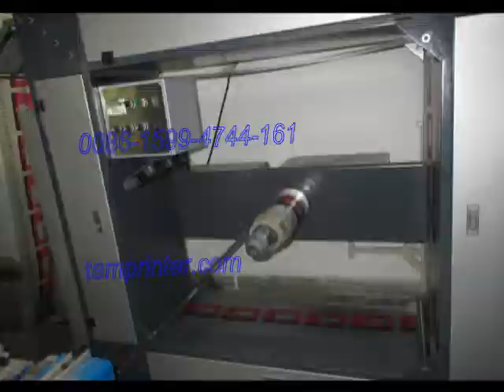automatic Roll to roll Flat screen Printer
TAM ZP automatic  Roll to roll Flat screen Printing machine
 Tamprinter printing machinery group limited is one of the most professional special printer supplier of Plastic Field in China. We have supplied OEM service for the domestic counterparts since 2003.  OEM products have been achieved CE certification.
      Due to business expansion, Shenzhen Tamprinter printing machinery limited International trade department have been separated from the parent company in March 2013.

      Key products ： Pad printer, Screen printer, UV curing machine, Heat transfer machine.
      Major market:   America market .

2.   Trade and authorize for the patent of the above products, Services about design, testing, maintenance, and technical consulting ;

3.   Valet Manufacture:  flame treatment gun, screen frame,  Screen Stencil, pad, steel plates, film , Drying Racks Trolley and the relative moulds, jigs and parts;

5. Our engineer can communicate with clients at anytime in english, design development use UG, Proe, Autocad, Mastercam ;

6.  Import and export business of the above items.